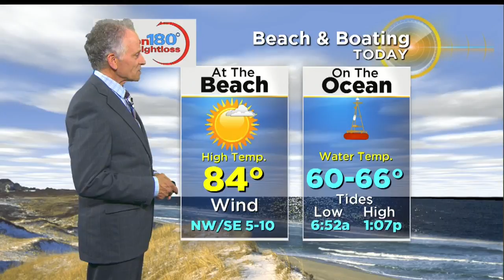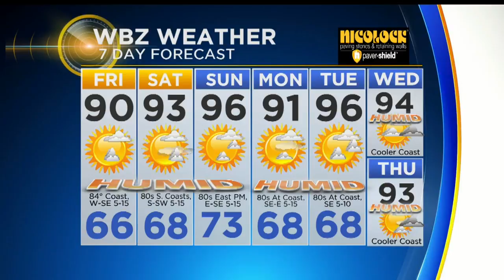WBZ News Update For June 29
Steamy Weekend Weather; Police Patrols At Media Outlets; Family Separation Rally; Wellfleet Beach Reopens